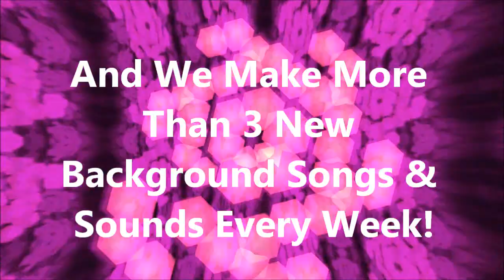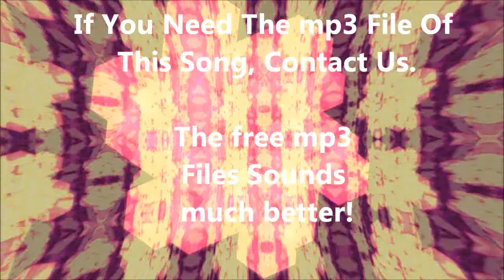Royalty Free - 020 Mystic - Background Song For Slow Sad Parts In Games Videos Movies Presentations